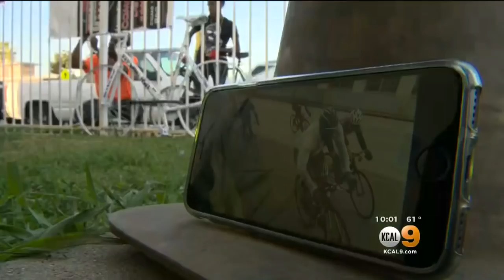Pedestrian Struck By Hit-And-Run Driver At Vigil For Cyclist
Video of the crash showed the sedan striking a pedestrian and then driving off before the driver could be identified, police said.